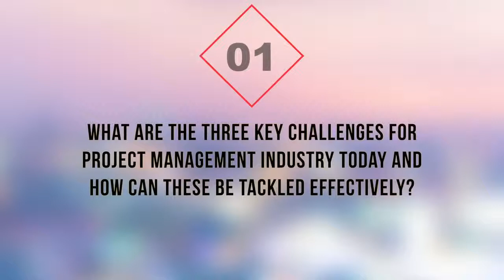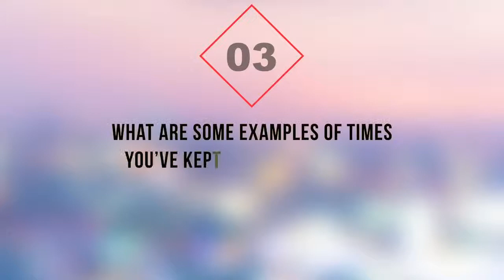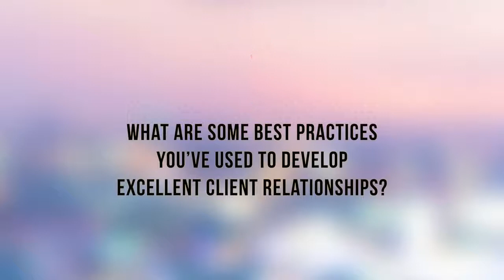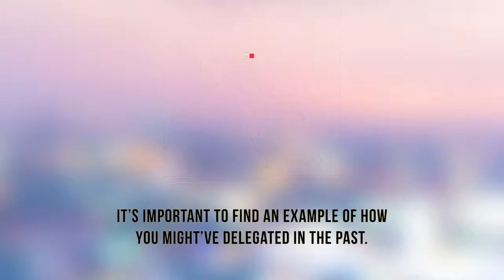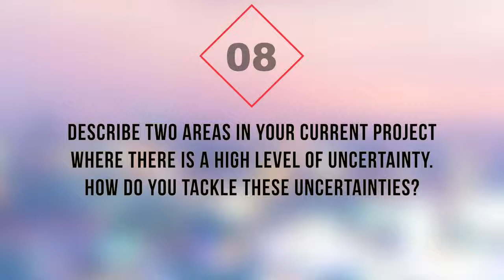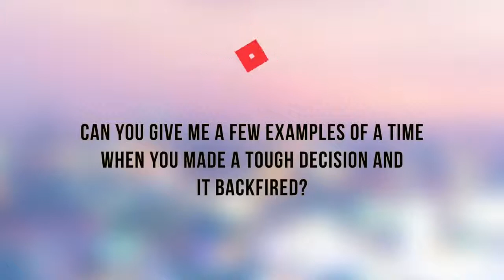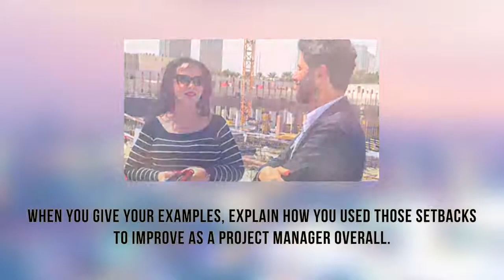10 Important Areas of Project Management tested during job Interview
Interviews can make even the most confident of us nervous. Especially, if it for a responsible position as project manager, However
You can help yourself and bring down your nerves by anticipating the questions and preparing for them beforehand.
Here in this video I am sharing
10 Important Areas of Project Management tested during job Interview